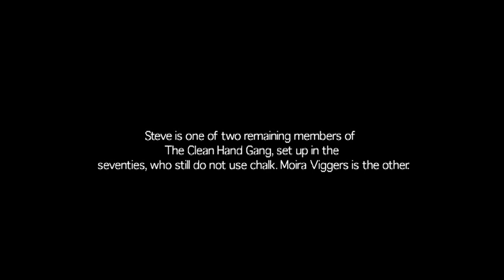Sea Fever, Classic Climbs of Pembroke: Blue Sky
Father and daughter team Steve and Hazel Findlay embark on Blue Sky, an immaculate route bristling with 'massive great big rough jugs’.  The film was shot early in Hazel’s climbing career as she was being introduced to the feel of trad, the art of nut-placing, and the ethics of Pembroke. Adventurer Steve shares the rationale behind his disdain for chalk, as well as his feelings as his young daughter takes the lead high above crashing waves.

Filmed, edited, and produced by Peter Hall, Carl Ryan, Martin Crocker

Directed by Martin Crocker

Music
The Subterraneans
Tom Rowland